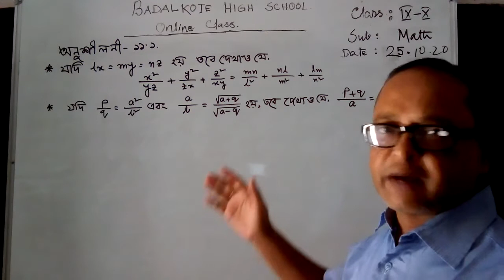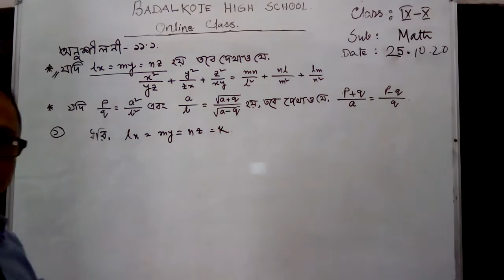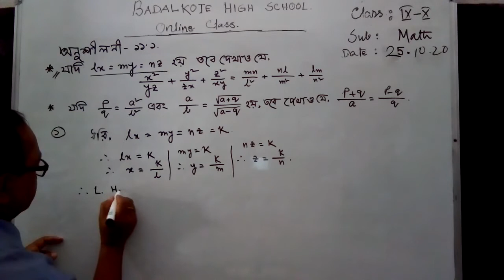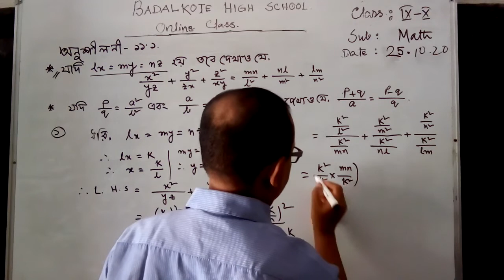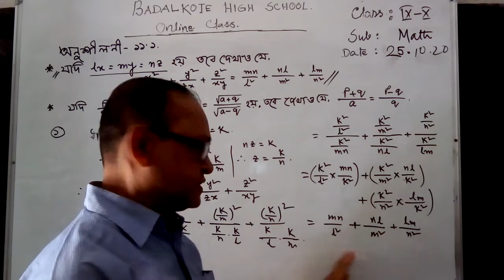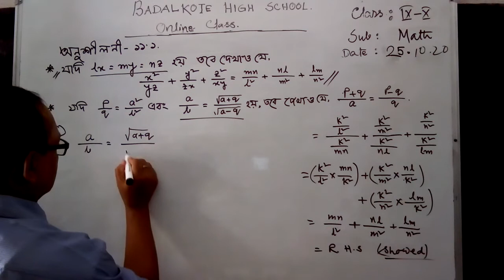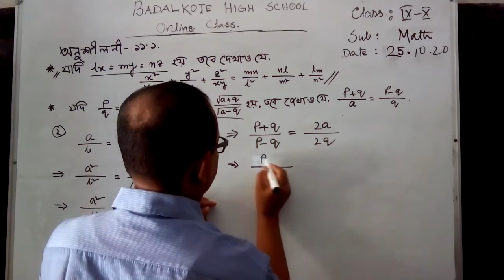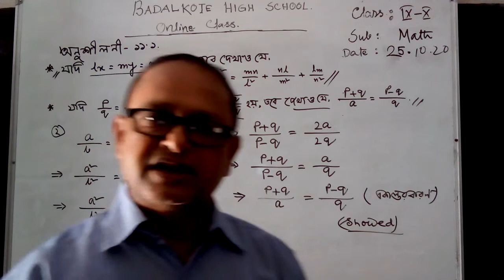Narayan Chandra Debnath, ( Headteacher), Class:09-10, Sub: Math